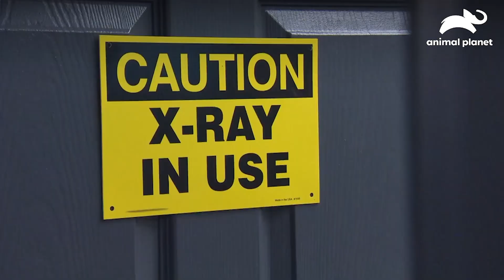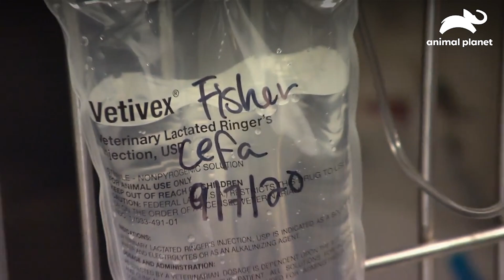Uma cadela chega à veterinária sofrendo de colite | Veterinário Das Montanhas | Discovery Brasil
"A veterinária Amy Hutcheson é responsável por tratar Fisher, a cadela de Jim que sofre de colite após ingerir crustáceos estragados.